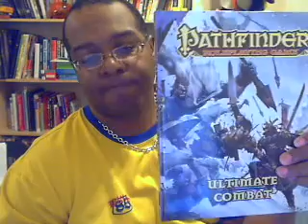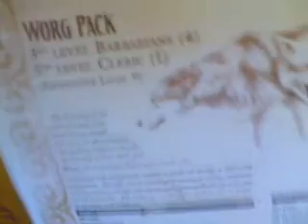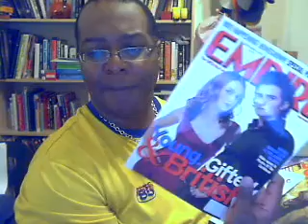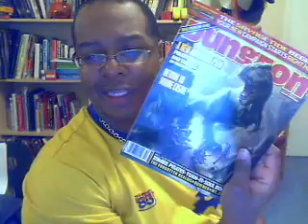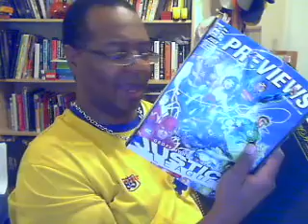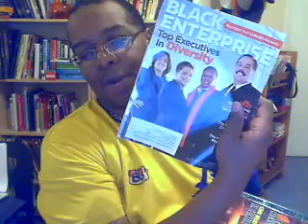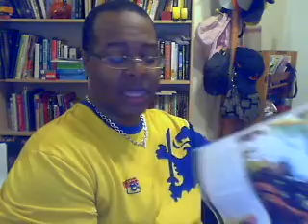Early Morning at LPJ Design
If you are or represent the copyright owner of materials used in this video and have a problem with the use of said material, please send me an email, , and we can sort it out.